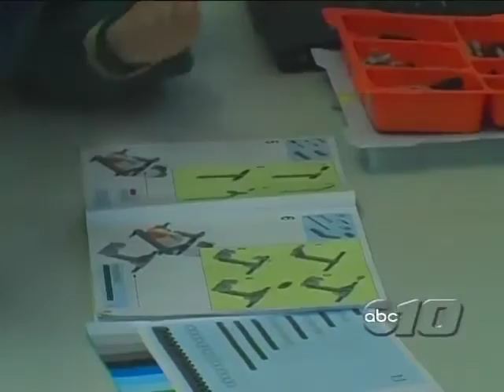Robotics Day Camp for Kids